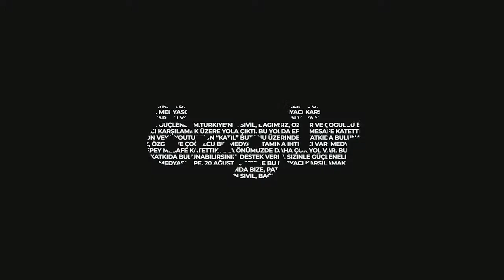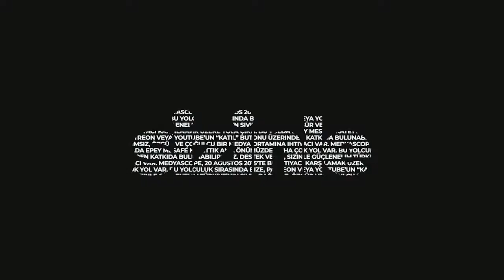"Genlerimiz ve ruh sağlığımız" Doç. Dr. Neşe Direk Tecirli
Psikiyatriden Gündeme programının 46. bölümünde, Doç. Dr. Neşe Direk Tecirli ile genlerimiz ve ruh sağlığımız üzerine konuştuk. Ruhumuzun genleri var mı? Genlerimiz ruh sağlığımızı nasıl etkiler? Psikiyatrik hastalıklar genetik midir?